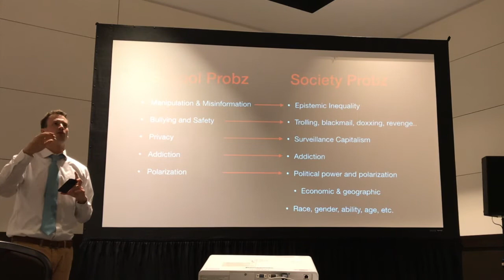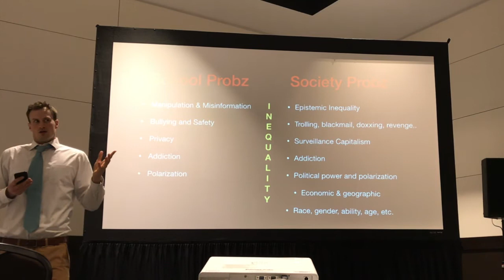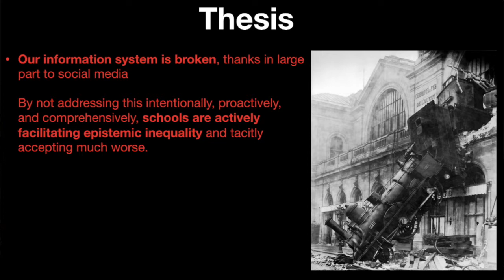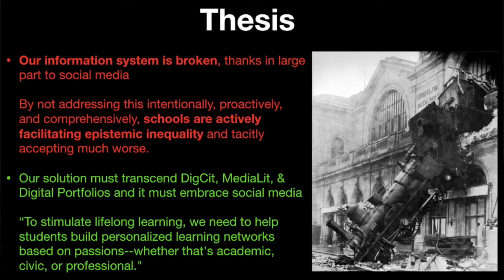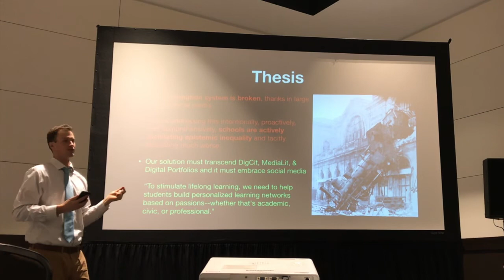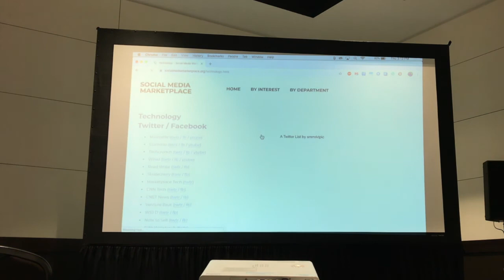FETC Introduction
This is the introduction to my talk "Leveraging Social Media for Lifelong Learning" at FETC20 in Miami. If you want to see more, go back to my channel to see my full talks at NAIS and ISTE.